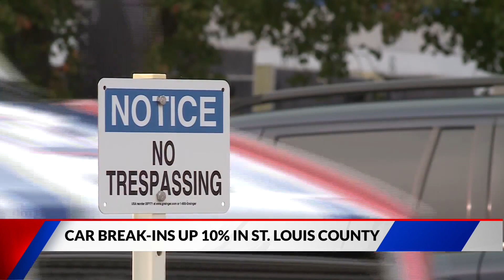Car break-ins up 10% in St. Louis County, police say